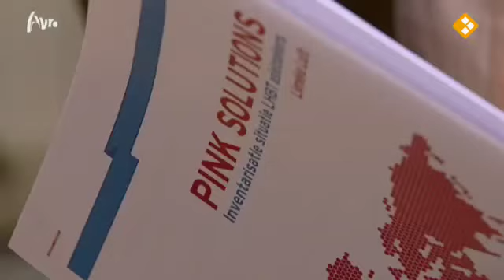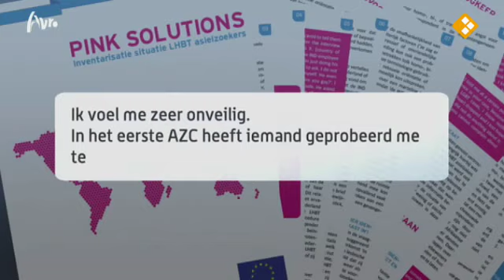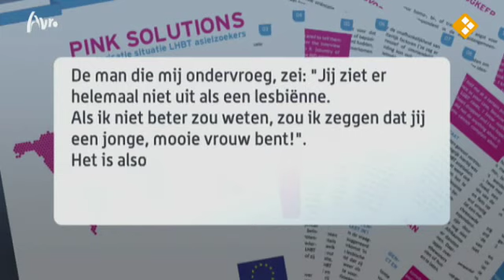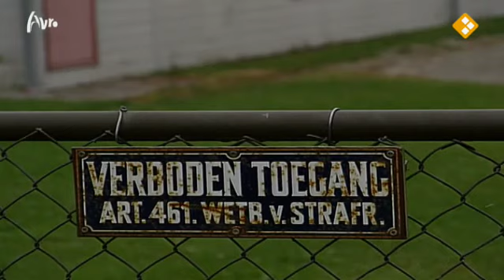Homoseksuele asielzoekers niet veilig bij COA en IND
2 mei 2013

De situatie in Nederlandse asielzoekerscentra is onveilig voor homoseksuele asielzoekers. Dat blijkt uit een nog niet  gepubliceerd rapport van het COC. Verschillende homoseksuele asielzoekers vertellen in EenVandaag over hun ervaringen in Nederlandse opvangcentra. Ze werden er ernstig gediscrimineerd, uitgescholden en mishandeld.

In het rapport staat verder een voorbeeld van een asielzoeker die door mede asielzoekers bijna werd doodgeslagen met een fiets.

In veruit de meeste gevallen werd er niet ingegrepen door COA-medewerkers. Sommig personeel blijkt zelf mee te doen aan de discriminatie door homoseksuele asielzoekers belachelijk te maken en uit te schelden. Ook blijkt uit het rapport dat de seksuele geaardheid van homoseksuele asielzoekers niet altijd serieus worden genomen tijdens de verhoren door de IND. Bij een aantal asielzoekers werd tijdens verhoren gesuggereerd dat zij 'terug in de kast' zouden kunnen en een aantal malen werd een late coming out niet geloofd en tegengeworpen.

Verder blijken in de verhoren zeer privacygevoelige vragen te worden gesteld over (aantal) partners en expliciete details over de manier waarop zij seks bedreven en welk gevoel ze daarbij hadden. Veel ondervraagde asielzoekers voelden zich tijdens de IND verhoren niet veilig om direct alles te vertellen omdat ze afkomstig zijn uit een land waar homoseksualiteit verboden is. Het gegeven dat er een tolk bij het verhoor aanwezig is, afkomstig uit het land waaruit ze zijn gevlucht, doet het gevoel van onveiligheid toenemen. Zo werd in een aantal gevallen tijdens het verhoor door de tolk vernederende termen gebruikt voor homoseksualiteit of zei de tolk dat de IND een verhaal over marteling wegens homoseksualiteit 'toch niet zal geloven'.